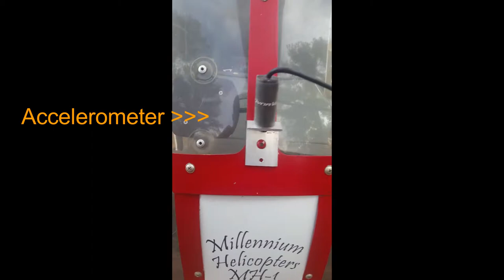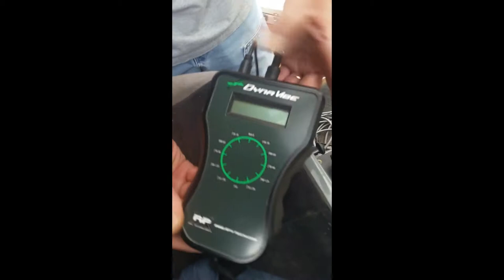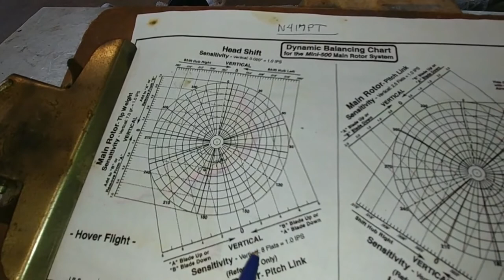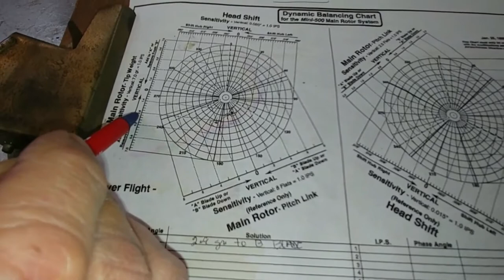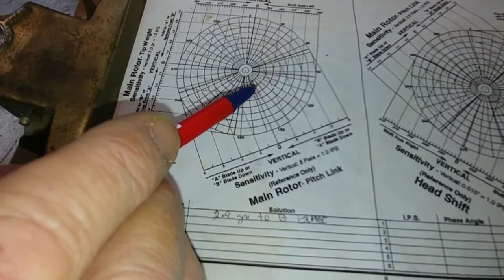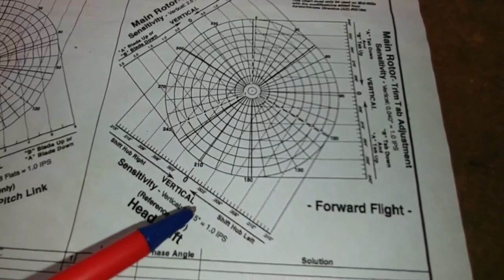MH-1 Helicopter Track and Balance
A walkthrough of a MH-1 Helicopter Track and Balance. This video covers basic procedures for determining and adjusting the Track and the Balance of an MH-1 as well as the procedures for adding or removing main rotor blade tip weights for balance.

Hello, My name is Caleb Hollrah. I've been working with my good friend Rick Hawkinberry off and on for about 7 years now. Although I live in Little Rock, Arkansas at the moment I try to make it down to TX whenever I can to visit my family and friends. I now have the opportunity to share some of what Rick has been working on for the past several years. Millenium Helicopters MH-1 is looking better than ever! On a weekend trip to Longview, TX a few weeks ago Rick invited me out to his house to help him with a Track and Balance on his latest MH-1 project N417PT. I jumped at the opportunity because although I've seen him working on these helicopters for years I had yet to see one actually fired up and running. The next thing I know I'm standing at the arc plane of rotation of a revved up MH-1 with a plastic stick and a paper towel roll trying to hold steady to check the track on a set of main rotor blades. As you will see in the video for a first timer it was quite an adrenaline rush. I hope you find some entertainment in watching this video and that you will tune in for future projects as we get this channel up and running.

Equipment used in video:

DynaVibe Classic balancer
"can be seen or purchased at below link"

If you would like to see one of the MH-1's Rick and Millennium Helicopters have finished that is currently being flown check these youtube videos below for footage of an awesome pilot by the name of Greg Gomes flying his super slick MH-1. Thanks!